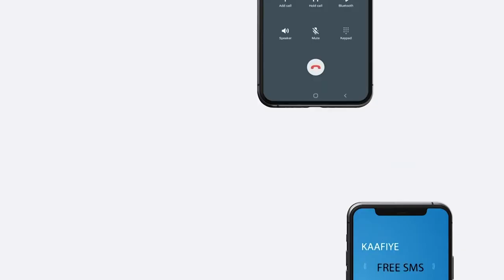Sarkaal ka tirsanaa Maamulka Hirshabeelle ayaa Koox Hubeysani ku dishay Gudaha Magaalada Baladweyne.